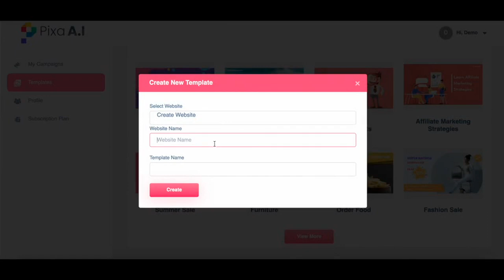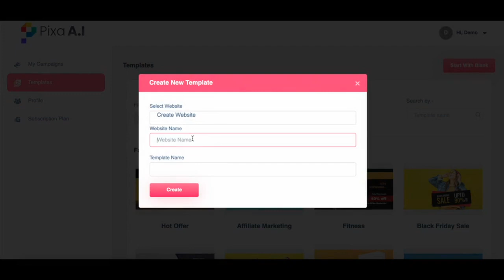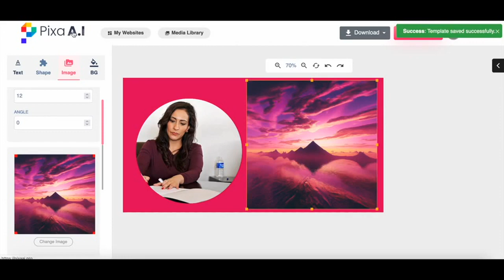PixaAi Review + (Bonus Worth $997)